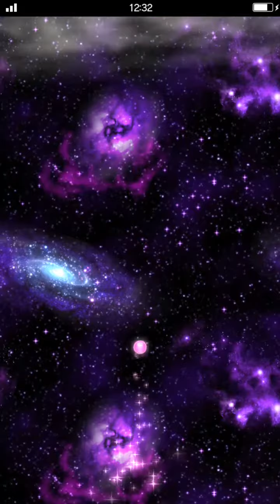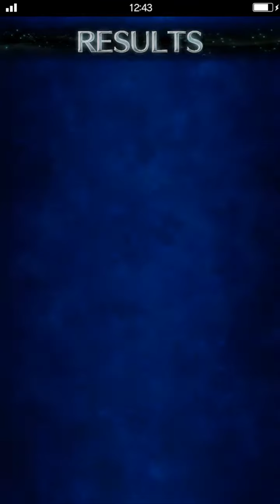Final Fantasy Exvius